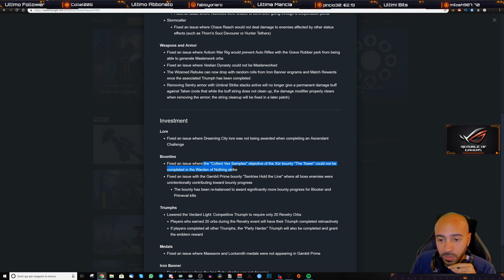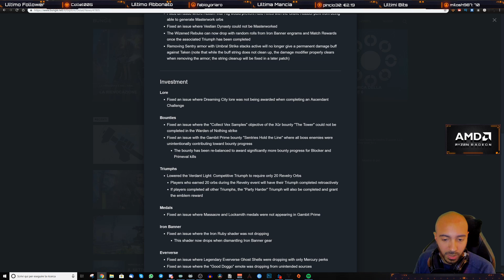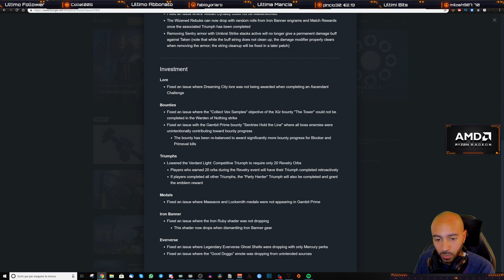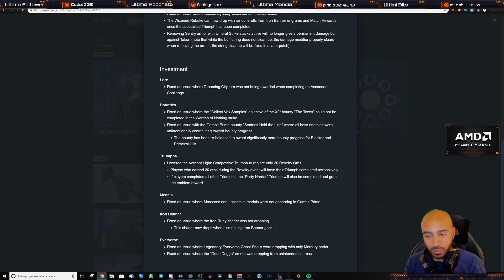Destiny 2 News | Patch Notes 2.2.2 | Nerf Ufficiale alle Lame Spettrali e Bug Fix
Il Nerf alle lame spettrali è ufficiale, meno danno e meno durata, il resto sono solo bug fix, aspettiamo buone nuove da parte di bungie..

 ● LIVE STREAMING ●
Se volete vedermi giocare in diretta e continuare a supportarmi mi trovate live su Twitch dal Lunedì' al Venerdi dalle 15:30

 ● GAMING PC ●
▸Scheda Madre

● AMAZON ●
Tramite questo link potrete comprare i vostri articoli
normalmente ed una piccola percentuale della spesa andrà a me
per aiutarmi a migliorare i contenuti. Grazie mille!!